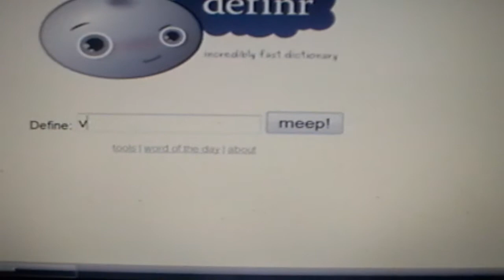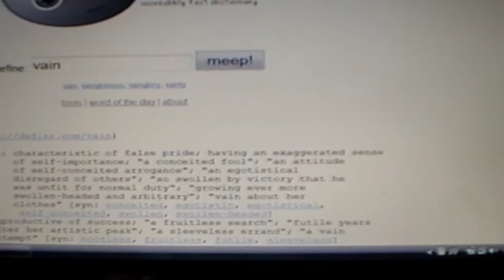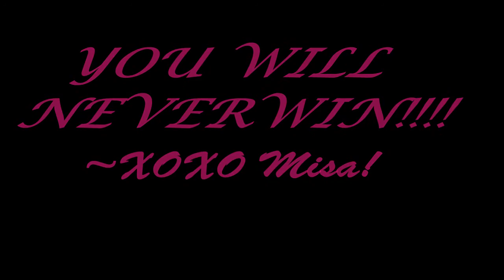Misa's Challenge day 1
This is Misa's first day with out looking in the mirror. You get to explore what she doese in her spare time.

I DO NOT OWN DEATH NOTE OR V THAT IS ALL THE CREATORS!